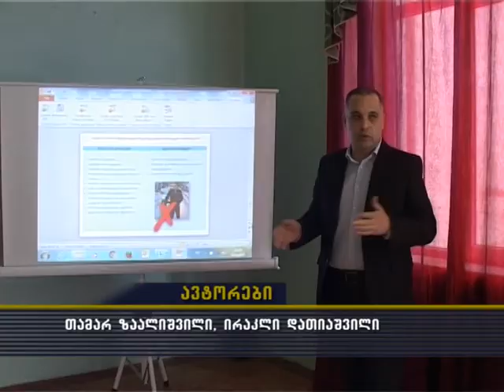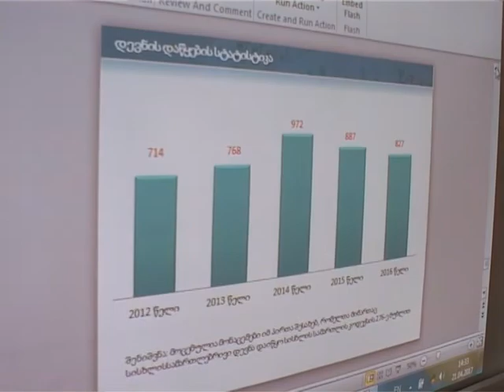speqtri 21 04 2017